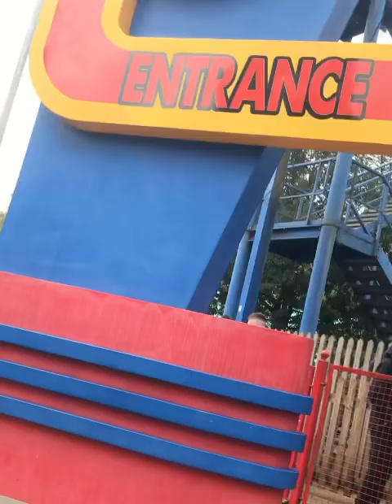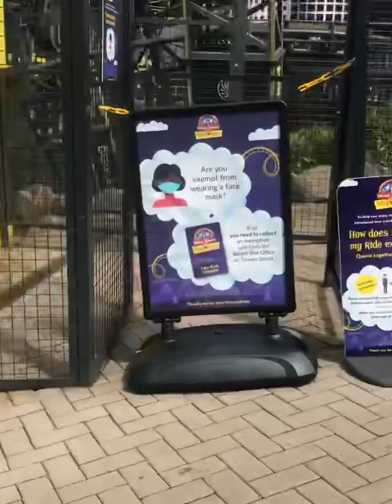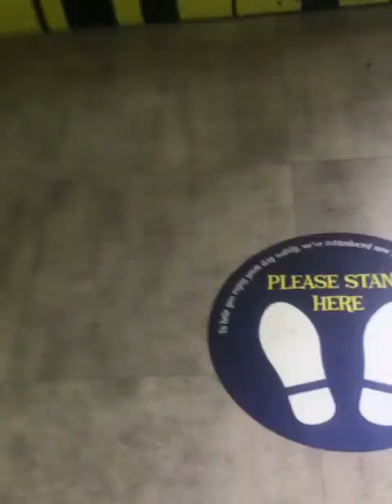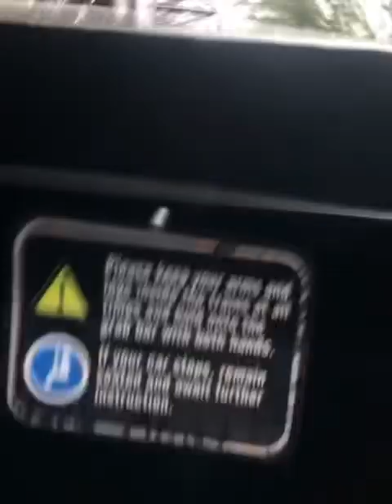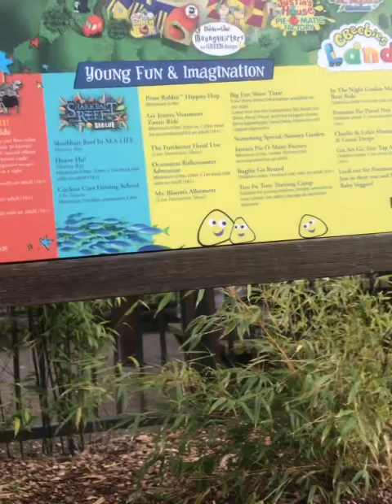Alton Towers vlog June 2021